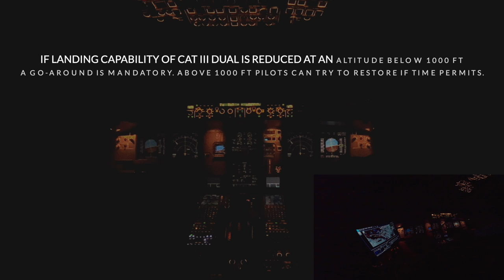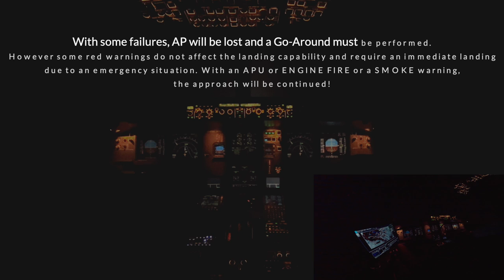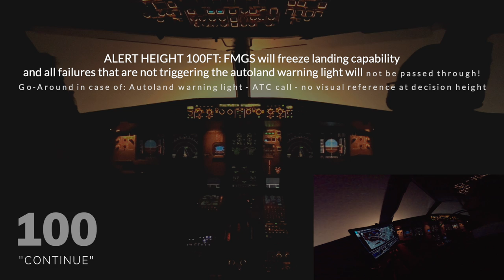AUTOMATIC LANDING of an AIRBUS A319 in fog with NO DECISION HEIGHT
Very low visibility approach and landing CAT III with NO DH @ RVR 275m. Autoland Airbus A319 at night.